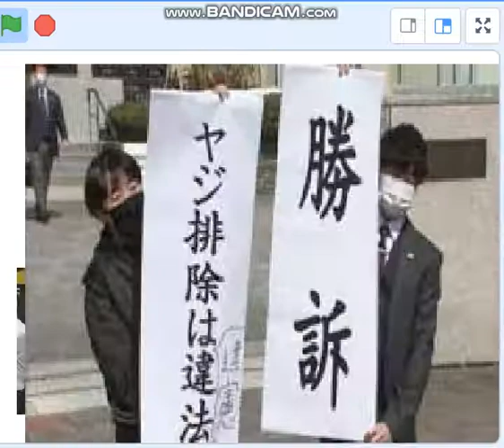ヤジ排除、北海道警察憲法違反、中村格警察長官は辞任か？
22/3/25　札幌地裁が道警の逮捕を請求。世襲のチン三も逮捕か？